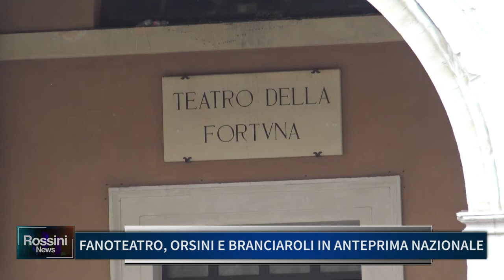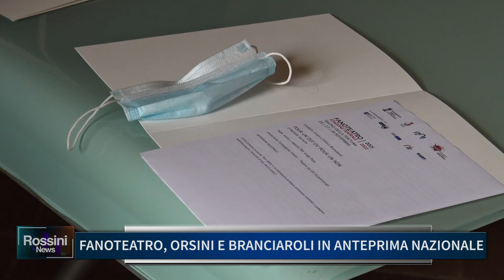FANOTEATRO: ORSINI E BRANCIAROLI IN ANTEPRIMA NAZIONALE